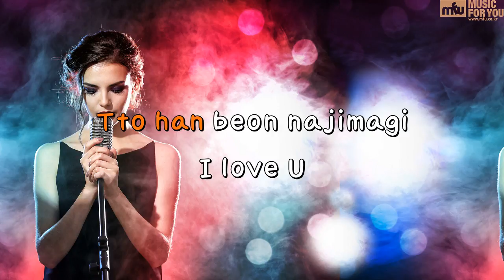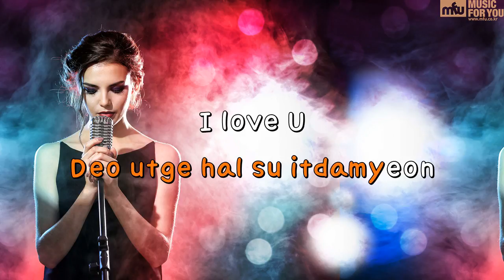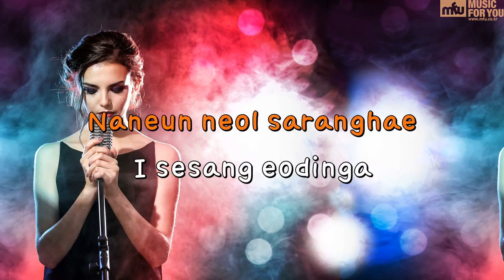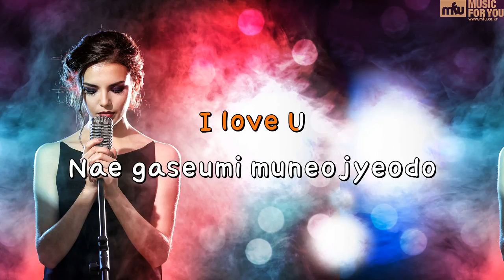I Love You-2Bic-(Instrumental & Lyrics)